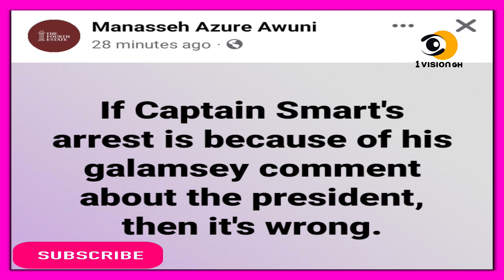Eiii - CAPTAIN SMART'S BROTHER SPEAKS AND IT'S A SHOCKER AND KWAKU BONSAM SHOWS AGRADAA WHAT TO DO